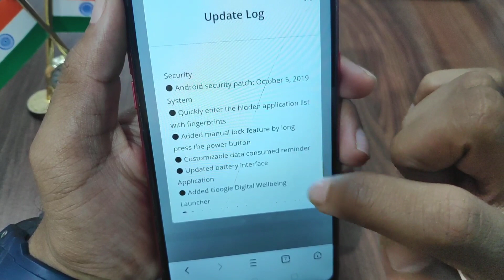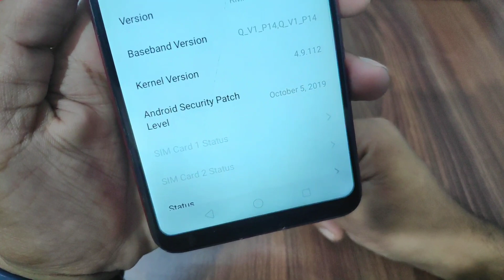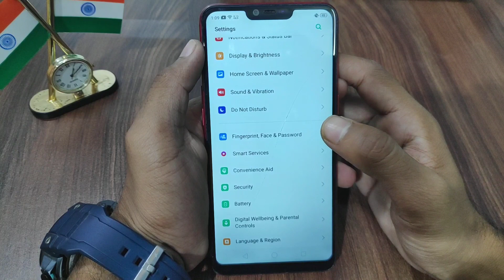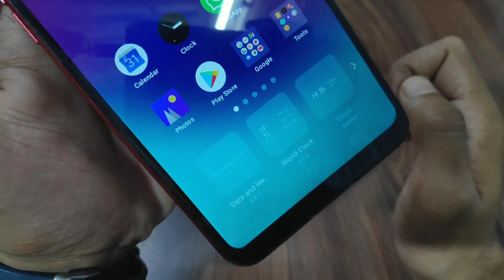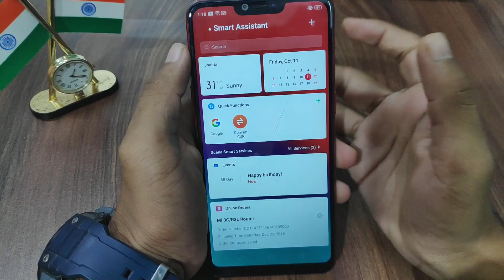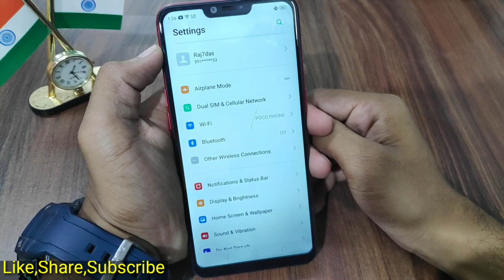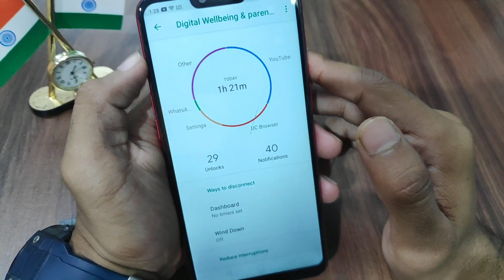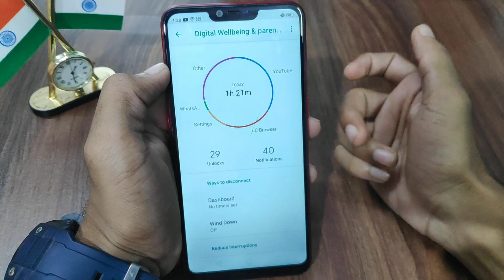Big Software Update Received For Realme 2 & C1 (New Features Added) ColorOs v6.0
Hey guys in this video i saw you latest new Update of realme 2 and c1, this update have Major changes like notification centre and many more.

Update Log👇

Security

Android security patch: October 5, 2019

System
Quickly enter the hidden application list
with fingerprints

Added manual lock feature by long press
the power button

Customizable data consumed reminder
Updated battery interface

Application

Added Google Digital Wellbeing
Launcher

Optimized the lock screen clock widget
style

Added date and weather widget

Optimized Smart Assistant interface
Notification Center and Status Bar

Swipe left or right to remove the
message prompt after receiving the
message

Redesigned the notification center style

Added swipe down on home screen to
access the notification center

Added a switch of Notification Dot for
updates
Known issues fixed

Fixed the issue that the USB pop-up
window cannot be popped

brightness issue

Fixed some applications crash issue

Fixed part of scenes with slow screen

Fixed the Wi-Fi connection issue

Fixed some of the system stuck issue

*Android version: Android 9.0